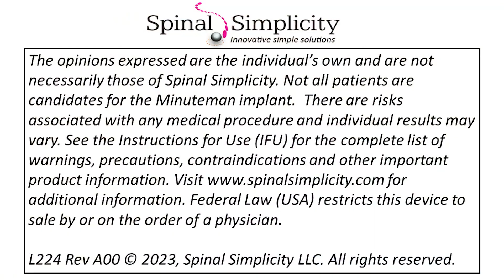Spinal Simplicity Announces New Real-World Fusion Study for it's Minuteman Device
Lumbar spinal fusion has been an evolving surgical option for spine pain and radiculopathy associated with a number of degenerative spinal disorders, including scoliosis, spondylolisthesis, and degenerative disc disease, for over a century. While the risk-benefit computation tilted away from conventional fusions in the 1980s,1 the advent of new surgical devices and minimally invasive approaches, along with improved outcomes in clinical studies, have led to a lumbar spine fusion resurgence. In the United States (US), from 2004 to 2015, the number of elective lumbar fusions increased by 62.3%. Lumbar spinal fusion has demonstrated superiority over non-surgical care for all degenerative spinal disorders. Decompression surgeries combined with fusions have demonstrated superiority in clinical outcomes compared to decompression surgery alone, but not for all surgical indications and in all studies.